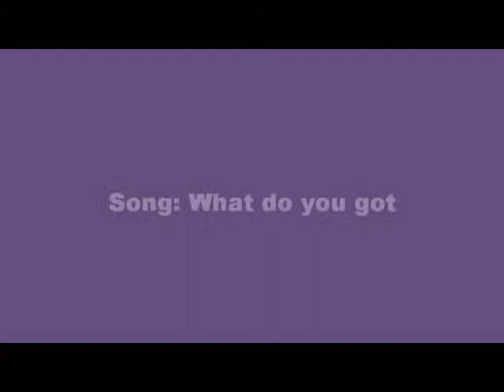Revival Drum by Justl - What do you Got (Bon Jovi)